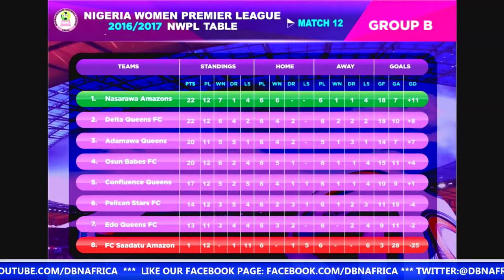LEAGUE FOCUS TOP STORIES